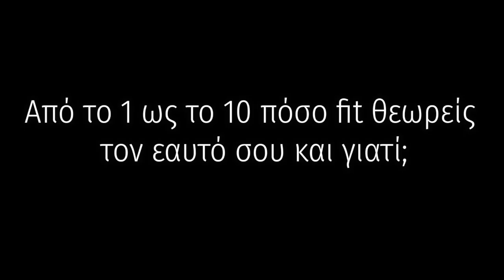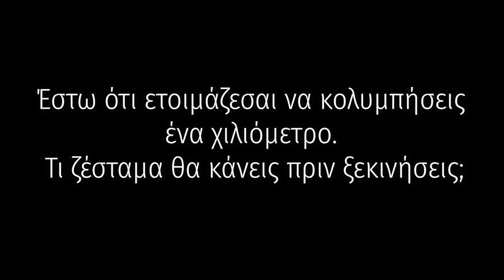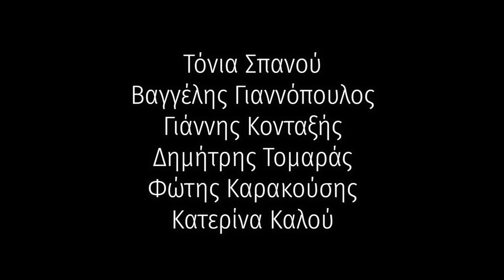Πόσο έτοιμος είσαι για το Spetsathlon;